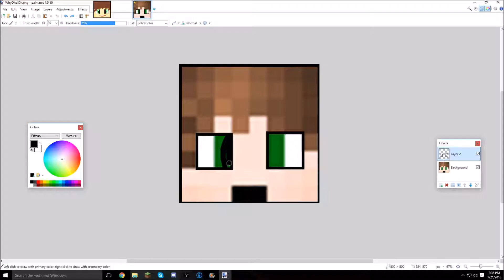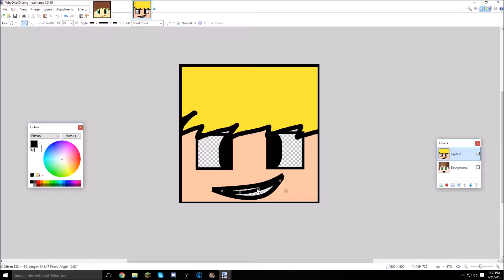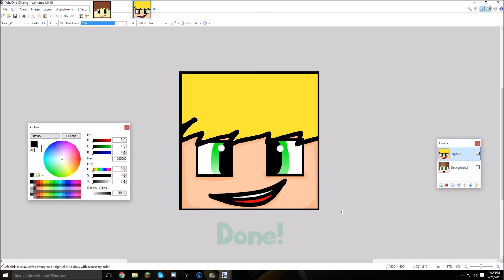Milkssake Avatar Speed Art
I did this with this videos instruction, Thx to the tutorial!